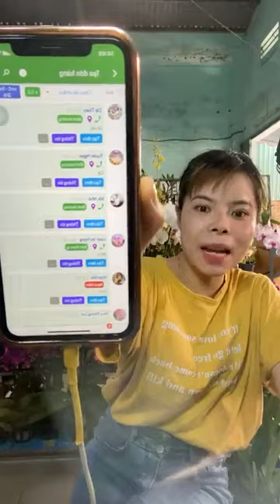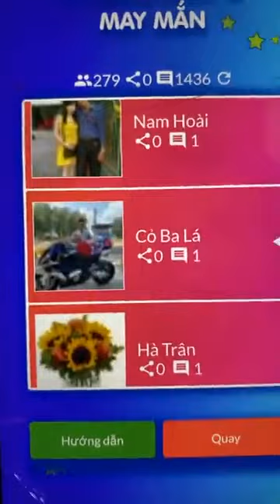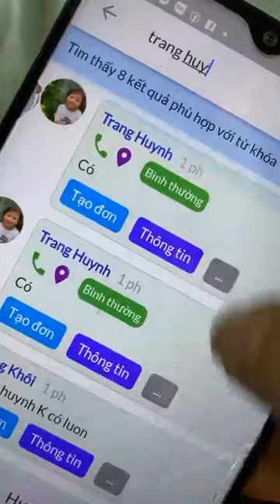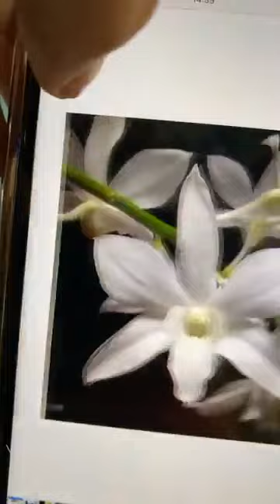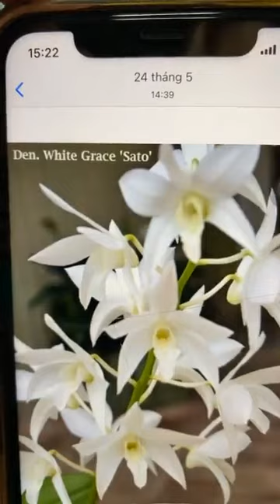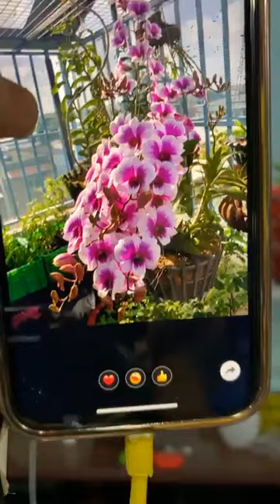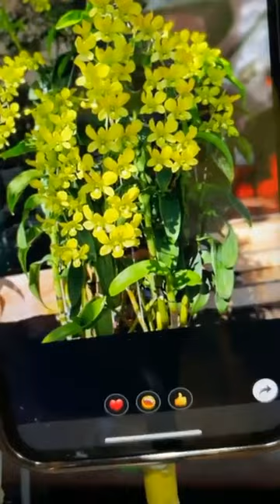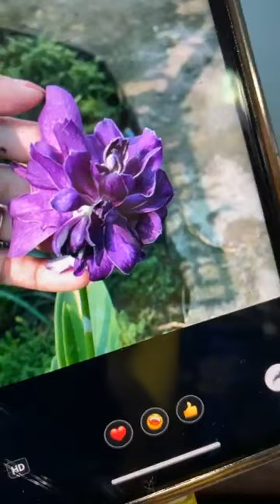SHOP HOA LAN VINH KIM CN 1 SÀI GÒN Live trưa 3⧸6 Kiếm vàng giá rẻ Bà liễu Hoàng hậu Thương mời cô